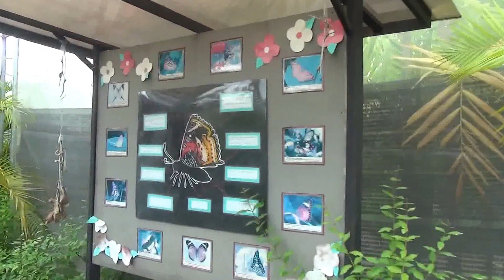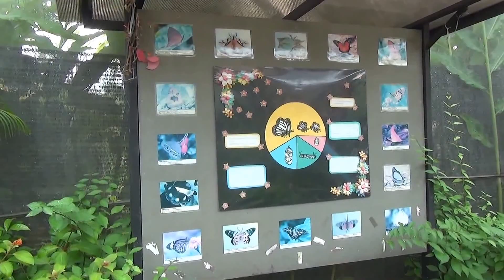201406清邁 蘭花園2 蝴蝶園 養殖場 四季蘭花 萬紫千紅 小橋流水 Chiang Mai